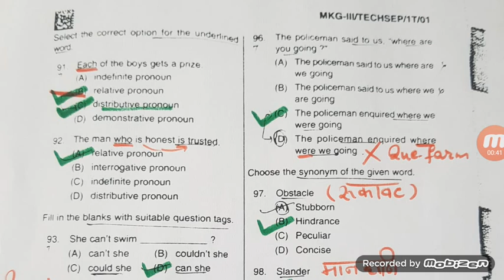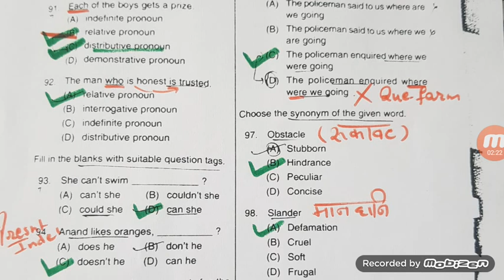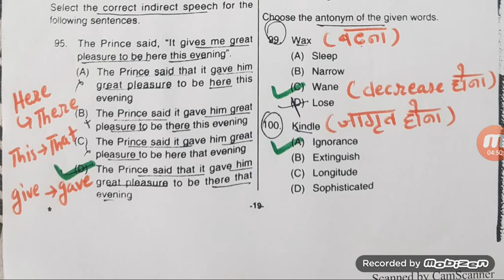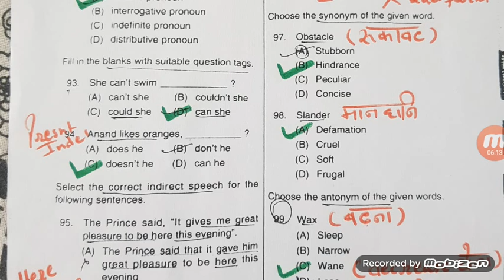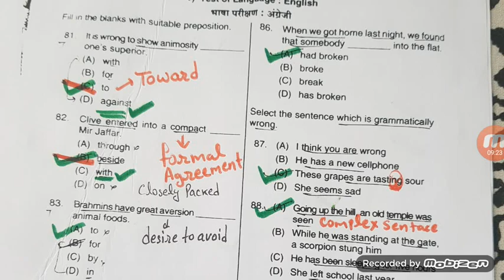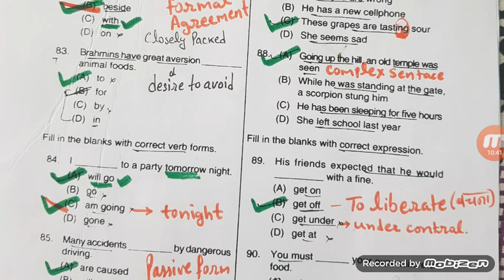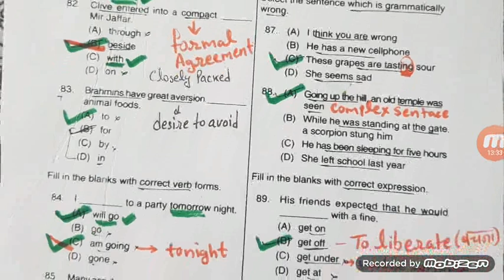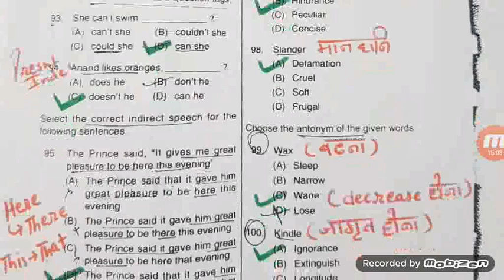Special Educator || English